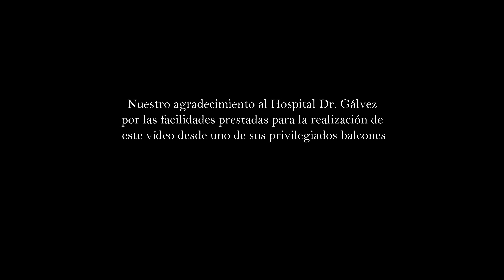A PIE DE TRONO 2018: SALUD. SAN AGUSTÍN-ENTRADA CATEDRAL (BALCÓN). SEMANA SANTA MÁLAGA. UHD 4K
SEMANA SANTA MÁLAGA 2018
VÍDEO GRABADO DESDE UN BALCÓN DEL HOSPITAL GÁLVEZ. NUESTRO AGRADECIMIENTO POR LAS FACILIDADES DADAS PARA LA GRABACIÓN DE ESTE VÍDEO.
Imágenes de la Virgen de la Salud a su paso por San Agustín y entrada en Catedral en la noche del Domingo de Ramos, 25 de Marzo de 2018. Málaga, Semana Santa 2018
Acompañamiento Musical:
Banda de Música de la Paz. Málaga
Marcha:
XXXXXXXXXXXXXXXXXXX
Imágenes y Edición Digital: